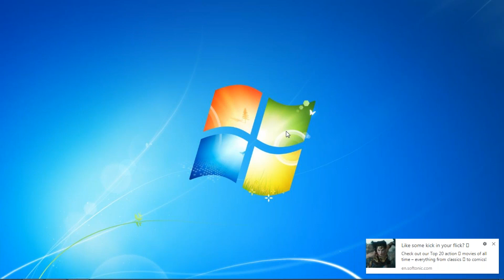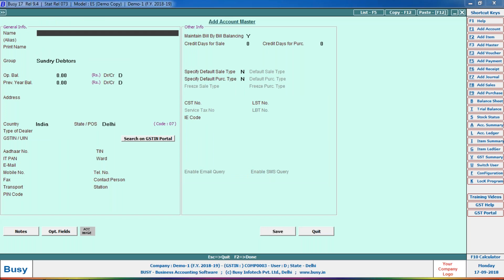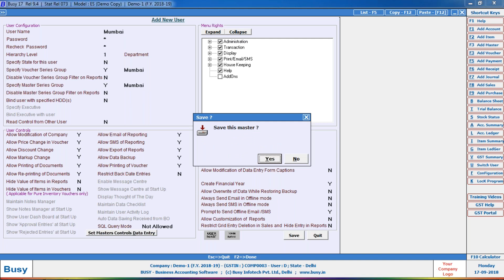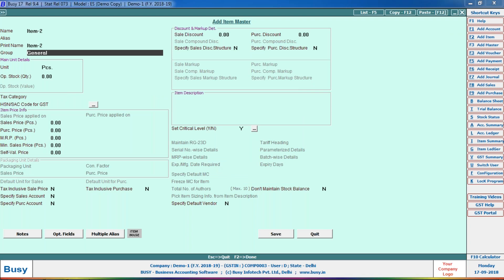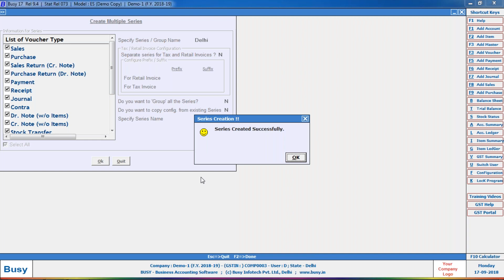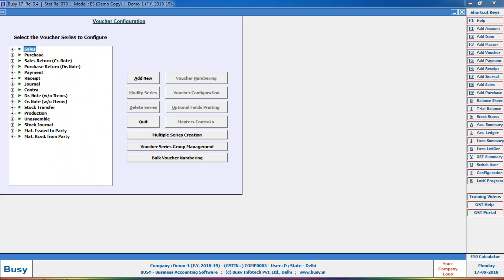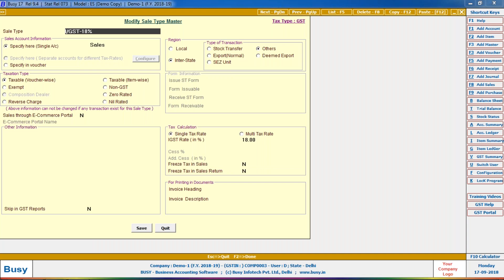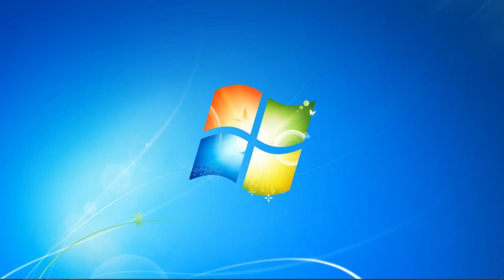Enable Master Series Group Busy Enterprise | Master Display Restrictions In Busy Software Lecture